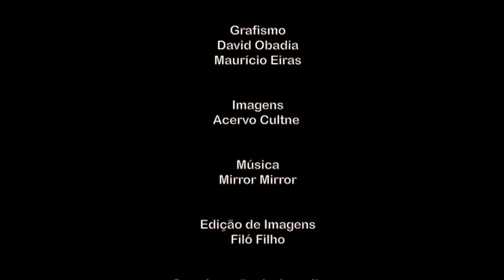Cultne - Alison Martins - Bloco 2